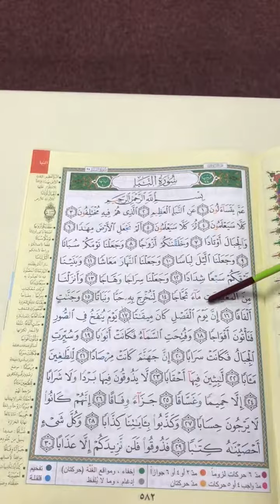LPLS Cours de Qoran Sourate 78 an Naba versets 1 à 17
as Salaam aleykoum

Ce n'est qu'une modeste vidéo qui a pour but d'aider l'élève à mémoriser la partie du Qoran précédemment préparée en cours chez LPLS.
Le récitateur est IbnMoussa as Seneghali, professeur de Qoran chez LPLS.
La lecture n'est pas d'une très haute qualité mais reste convenable pour l'apprentissage.
Pour une lecture plus juste se reporter sur les vidéos des grands récitateurs tels que "al Hussary" ou "al Houdhayfi".
Baraka Llahou fikoum
Ne nous oubliez pas dans vos pieuses dou3as